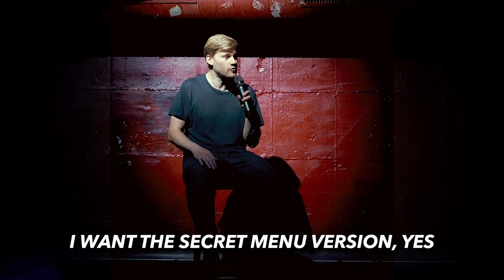Sex Tourists in Stuttgart and Explaining Jokes to German Audience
From my solo show in Stuttgart!

00:00 - French in Stuttgart
01:29 - Sex Tourism - Part I
01:47 - Dragon Ball
02:14 - Timer
02:36 - Explaining Jokes
04:43 - Conrad in Israel
05:55 - Weather Station
06:27 - Showtime
06:57 - Picture
07:16 - Vietnamese Names
08:46 - Sex Tourism - Part II
09:30 - Software Devs